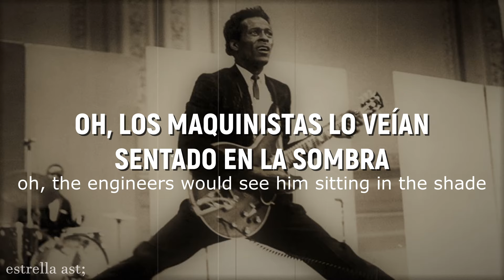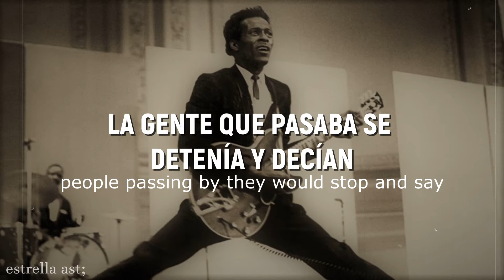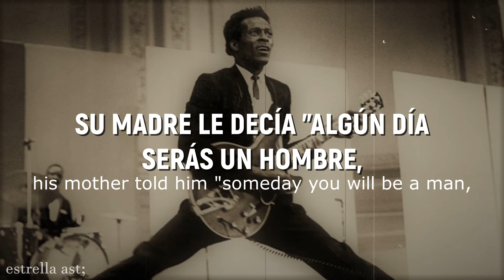Johnny B. Goode || [sub esp & lyrics] || Chuck Berry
✰La traducción puede variar.

♡Cualquier sugerencia o correcciones son bienvenidas.